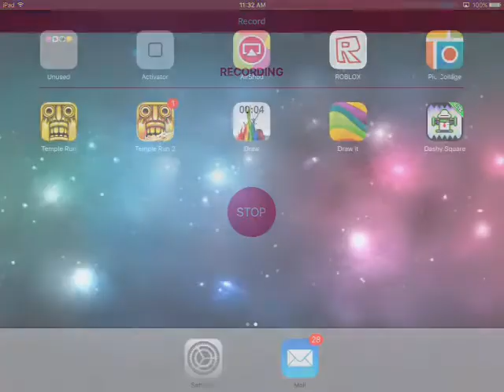Roblox | TRAMPOLINE FUN!! [63]